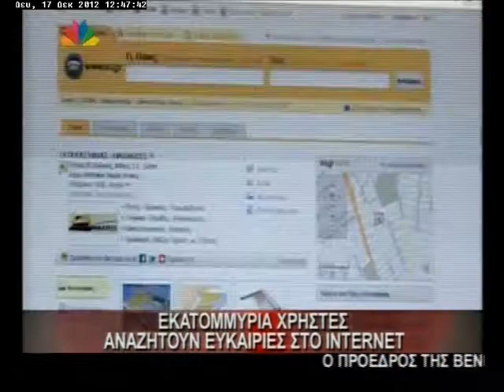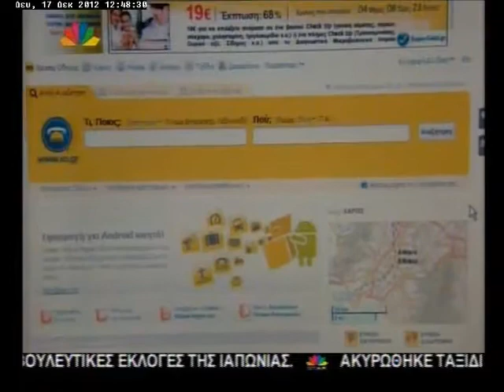17.12.12-Εκατομμύρια χρήστες αναζητούν ευκαιρίες στο internet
Μεσημεριανό δελτίο ειδήσεων - Δευτέρα 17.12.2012 - με τον Θοδωρή Δρακάκη.
"Εκατομμύρια χρήστες αναζητούν ευκαιρίες στο internet"